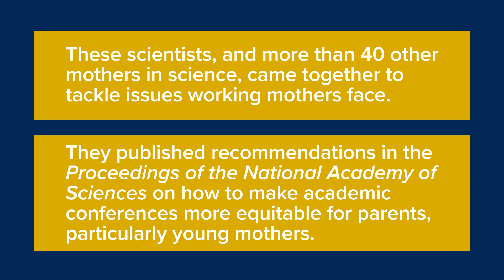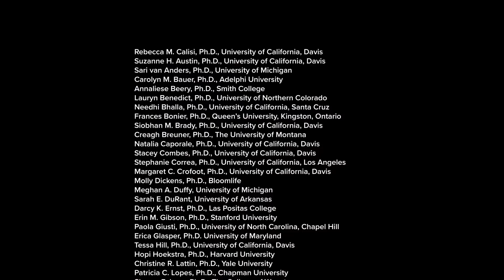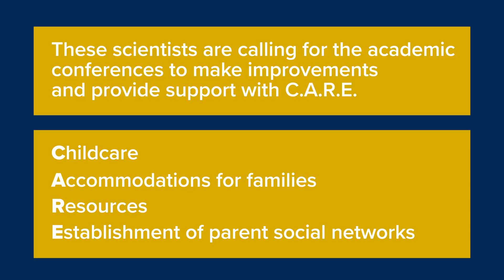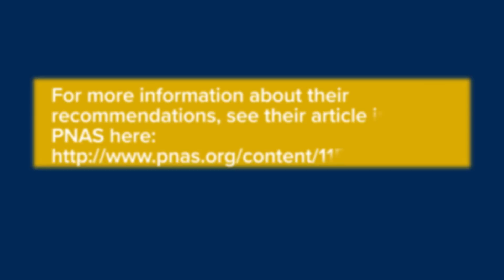The Challenges of Being Both a Scientist and a Mom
Over 40 scientists came together to tackle issues working mothers face.